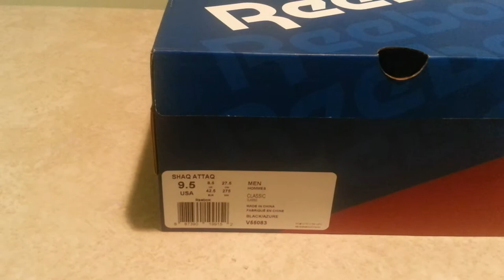REEBOK SHAQ ATTAQ BLACK/AZURE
These dropped august 30, 2013 ..I managed to pick up a pair last in my size .. awesome shoe ..the Reebok " SHAQ ATTACK " Black/Azure ..the retro from the early 90's original "AWAY" edition